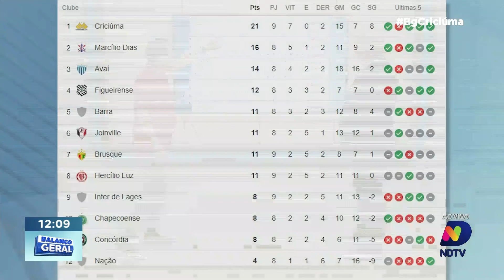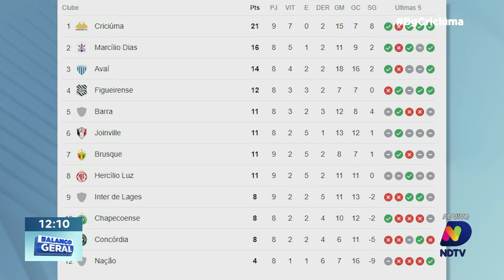Renato Semensati: Gol de Éder com jogada de Série A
Confira as análises do nosso comentarista esportivo, Renato Semensati, sobre a vitória do Criciúma em cima do Inter de Lages.